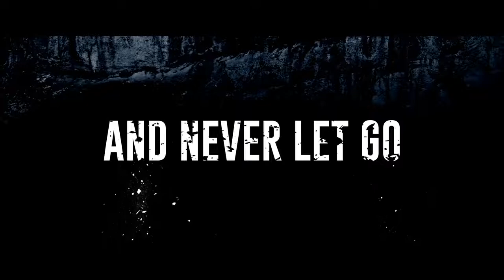THE LEDGE 2022 Official Trailer Paramount Movies | HIFI TRAILERS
The Ledge
The Ledger
Details
A rock climbing adventure between two friends turns into a terrifying nightmare. After Kelly (Brittany Ashworth) captures the murder of her best friend on camera, she becomes the next target of a tight-knit group of friends who will stop at nothing to destroy the evidence and anyone in their way. Desperate for her safety, she begins a treacherous climb up a mountain cliff and her survival instincts are put to the test when she becomes trapped with the killers just 20 feet away.

DirectorHoward J. Ford
WritersTom Boyle
ActorsBrittany Ashworth, Ben Lamb, Louis Boyer, Nathan Welsh, Anais Parello, David Wayman
GenreThriller